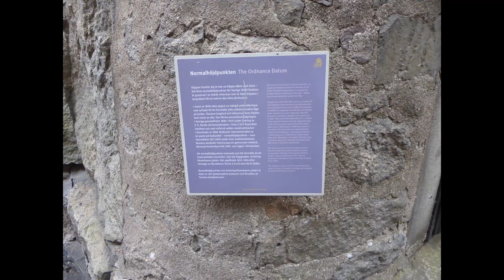Stockholm Part 2 Photo Slideshow Sweden (Stockholm, Sverige)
Photos taken on 23 September 2022.